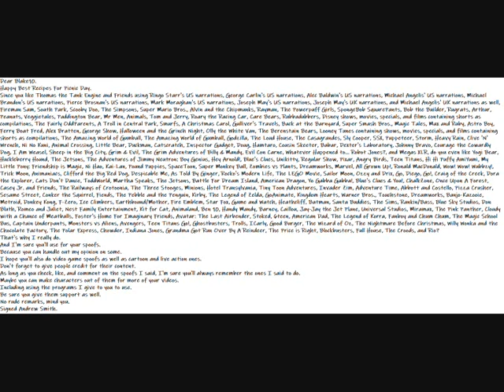My Happy Best Recipes For Picnic Day Message To Blake10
Dear Blake10.
Happy Best Recipes For Picnic Day.
Since you like Thomas the Tank Engine and Friends using Ringo Starr's US narrations, George Carlin's US narrations, Alec Baldwin's US narrations, Michael Angelis' US narrations, Michael Brandon's US narrations, Pierce Brosnan's US narrations, Mark Moraghan's US narrations, Joseph May's US narrations, Joseph May's UK narrations, and Michael Angelis' UK narrations as well, Fireman Sam, South Park, Scooby Doo, The Simpsons, Super Mario Bros., Alvin and the Chipmunks, Rayman, The Powerpuff Girls, SpongeBob SquarePants, Bob the Builder, Rugrats, Arthur, Peanuts, Veggietales, Paddington Bear, Mr Men, Animals, Tom and Jerry, Roary the Racing Car, Care Bears, Rubbadubbers, Disney shows, movies, specials, and films containing shorts as compilations, The Fairly OddParents, A Troll in Central Park, Smurfs, A Christmas Carol, Gulliver's Travels, Back at the Barnyard, Super Smash Bros., Magic Tales, Max and Ruby, Astro Boy, Ferry Boat Fred, Alex Bratten, George Show, Halloween and the Grinch Night, Olly the White Van, The Berenstain Bears, Looney Tunes containing shows, movies, specials, and films containing shorts as compilations, The Amazing World of Gumball, The Amazing World of Gumball, Godzilla, The Loud House, The Casagrandes, Sly Cooper, SSX, Puppeteer, Storm, Heavy Rain, Clive 'N' Wrench, Ni No Kuni, Animal Crossing, Little Bear, Duckman, Catscratch, Inspector Gadget, Doug, Hamtaro, Cousin Skeeter, Babar, Dexter's Laboratory, Johnny Bravo, Courage the Cowardly Dog, I Am Weasel, Sheep in the Big City, Grim & Evil, The Grim Adventures of Billy & Mandy, Evil Con Carne, Whatever Happened to... Robot Jones?, and Megas XLR, do you even like Yogi Bear, Huckleberry Hound, The Jetsons, The Adventures of Jimmy Neutron: Boy Genius, Hey Arnold!, Blue's Clues, Unikitty, Regular Show, Pixar, Angry Birds, Teen Titans, Hi Hi Puffy AmiYumi, My Little Pony: Friendship is Magic, Ni Hao, Kai-Lan, Pound Puppies, SpaceToon, Super Monkey Ball, Zombies vs Plants, Dreamworks, Marvel, All Grown Up!, Ronald MacDonald, Wow! Wow! Wubbzy!, Trick Moon, Animaniacs, Clifford the Big Red Dog, Despicable Me, As Told By Ginger, Rocko's Modern Life, The LEGO Movie, Sailor Moon, Ozzy and Drix, Go, Diego, Go!, Craig of the Creek, Dora the Explorer, Cats Don't Dance, ToddWorld, Martha Speaks, The Jetsons, Battle For Dream Island, American Dragon, Yo Gabba Gabba!, Blue's Clues & You!, ChalkZone, Once Upon A Forest, Casey Jr. and Friends, The Railways of Crotoonia, The Three Stooges, Minions, Hotel Transylvania, Tiny Toon Adventures, Invader Zim, Adventure Time, Abbott and Costello, Pizza Crusher, Sesame Street, Conker the Squirrel, Fiends, The Pebble and the Penguin, Kirby, The Legend of Zelda, GoAnimate, Kingdom Hearts, Warner Bros., Touchstone, Dreamworks, Banjo-Kazooie, Metroid, Donkey Kong, F-Zero, Ice Climbers, Earthbound/Mother, Fire Emblem, Star Fox, Game and Watch, Heathcliff, Batman, Santa Buddies, The Sims, Rankin/Bass, Blue Sky Studios, Don Bluth, Romeo and Juliet, Nest Family Entertainment, Kit for Cat, Animaland, Ben 10, Handy Mandy, Barney, Caillou, Jay-Jay the Jet Plane, Universal Studios, Miramax, The Pink Panther, Cloudy with a Chance of Meatballs, Foster's Home For Imaginary Friends, Avatar: The Last Airbender, Stoked, 6teen, American Dad, The Legend of Korra, Fanboy and Chum Chum, The Magic School Bus, Captain Underpants, Monsters vs Aliens, Avengers, Teen Titans Go!, Ghostbusters, Trolls, ICarly, Good Burger, The Wizard of Oz, The Nightmare Before Christmas, Willy Wonka and the Chocolate Factory, The Polar Express, Chowder, Indiana Jones, Grandma Got Run Over By A Reindeer, The Price is Right, Blockbusters, Full House, The Croods, and Rio?
That's why I really do.
And I'm sure you'll use for your spoofs.
Because you can handle out my opinion on some.
I hope you'll also do video game spoofs as well as cartoon and live action ones.
Don't forget to give people credit for their content.
Maybe you can make characters out of them for more of your videos.
Including using the programs I give to you to use.
Be sure you give them support as well.
No rude remarks, mind you.